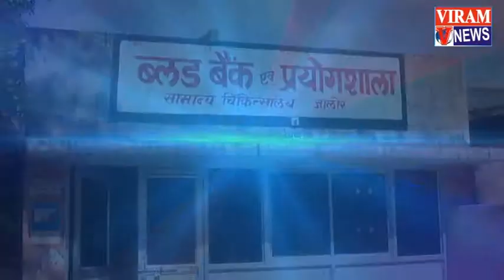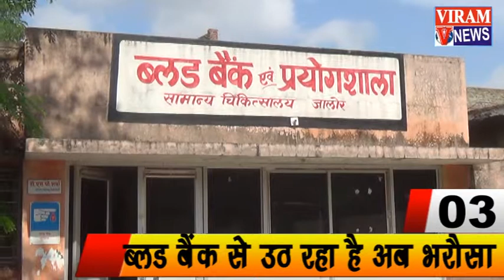Nonstop News - September 1st, 2015 | 8 PM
Watch Jalore  News